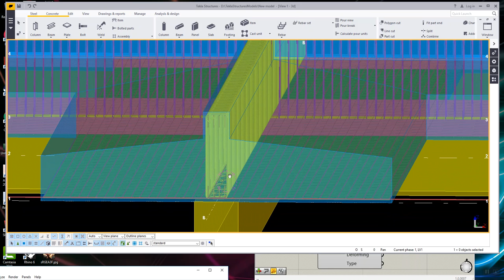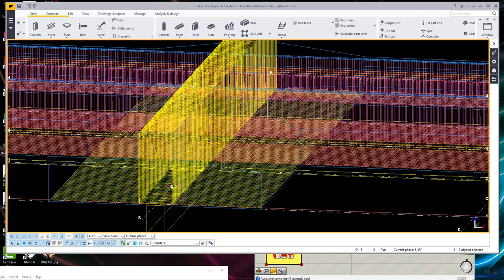Tekla Concrete || Grasshopper 5. Móng băng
Link video chi tiết về khóa học tekla bê tông cốt thép